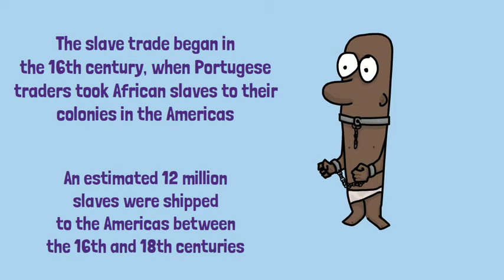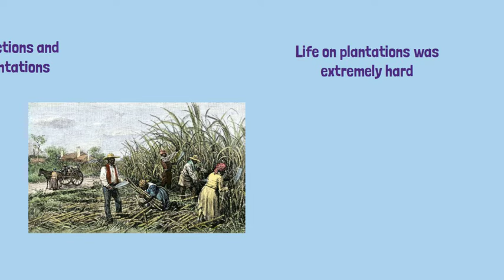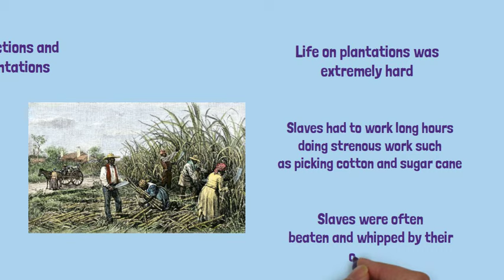The Triangle Trade - History KS3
The Slave Trade explained - KS3 History Revision

Between the 16th and 18th centuries, an estimated 12 million slaves were transported from West Africa to the Americas. British traders sailed from ports such as Liverpool, Bristol and Glasgow, to West Africa and exchanged goods such as guns, textiles and rum for slaves. Slaves were then taken across the Atlantic to the Americas were they were sold. The traders then returned to Britain with a cargo of cotton, sugar and tobacco. This was called the triangular trade. Slaves were sold at auctions and put to work on plantations, picking sugar and cotton. British traders made huge profits from the slave trade. In 1837 Parliament abolished slavery in the British Empire.